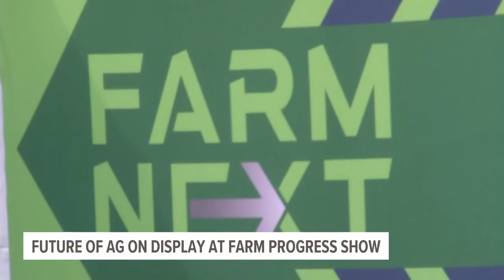Farm Progress Show displays the future of agriculture technology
The latest in agriculture technology and all things farming will be on display starting this morning at the 69th Farm Progress Show.